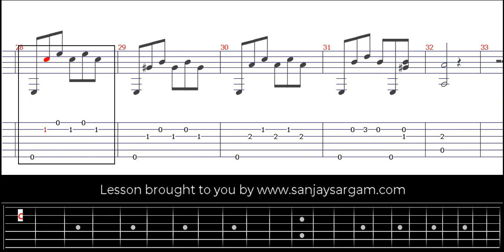Etude No 10 (Op 121 No 1) - Guitar Tutorial (Fingerstyle)